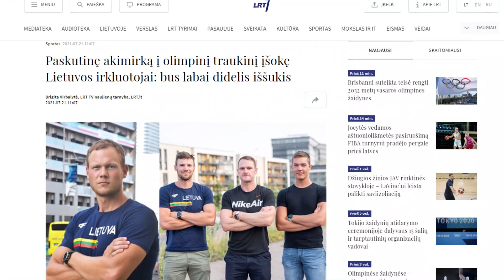Kodėl Tokijo olimpinėse žaidynėse nebus Lietuvos boksininkų? | „Pa(si)aiškinkime“ #1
Nuo 1992-ųjų metų olimpinių žaidynių Barselonoje, į kurias lietuviai pirmą kartą išvyko kaip savitos ir nepriklausomos šalies atstovai, Lietuvos olimpiečių delegacijoje visada galima buvo rasti boksininkų.

Tačiau... 2021-ųjų Tokijo olimpinėse žaidynėse bokso sporto šakos atstovų neturėsime ir tai bus pirmoji olimpinė vasara nuo Nepriklausomybės atkūrimo 1990 metais, kai boksininkų pavardžių Lietuvos olimpiečių sąraše nebus.

Tad kas gi iš tikrųjų nutiko ir kodėl Lietuvos boksininkų nebus Tokijo olimpinėse žaidynėse? Visi atsakymai – naujausiame „Kitos medalio pusės“ „Pa(si)aiškinkime“ epizode.

Įžanga (0:00);
Tarptautinės bokso federacijos suspendavimas (1:50);
Abejotina Edgaro Skurdelio nesėkmė Europos zonos atrankos turnyre (4:34);
Europos zonos atrankos turnyras ir Gabrielės Stonkutės pasirodymas jame (10:33);
Staigmena nacionalinėms bokso federacijoms – naujoji rangų sistema (12:43);
Laiškai „Boxing task force“ darbo grupei (19:05);
Sporto arbitražas – vienintelis kelias ginčyti Tautinio olimpinio komiteto sprendimus (27:01);
Eimanto Stanionio istorija 2016-ųjų Rio olimpinėse žaidynėse (28:49);
Sujaukti pasiruošimo planai ir galimai mažėsiantis finansavimas (33:26);
„Boxing task force“ pritrūko kompetencijos (38:29);
Paryžiaus olimpinės žaidynės (42:32);